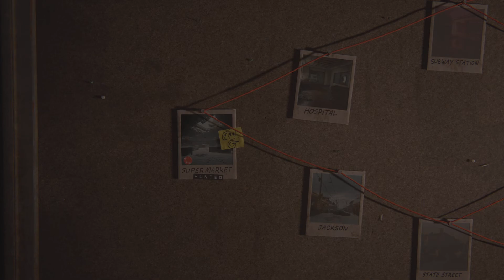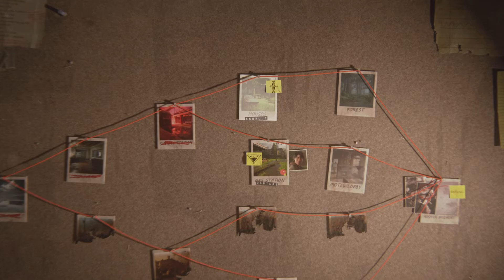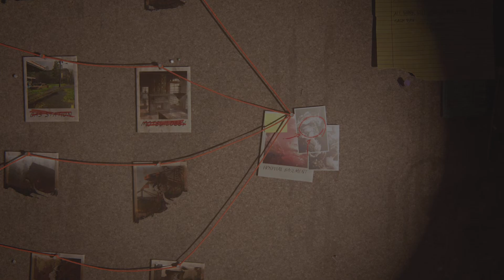Tommy's Run, Last of Us No Return Mode